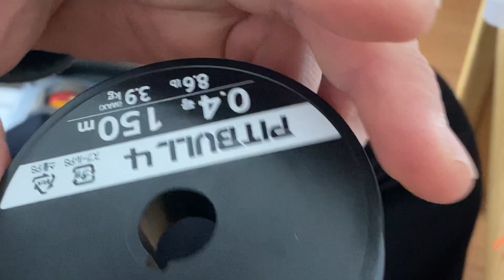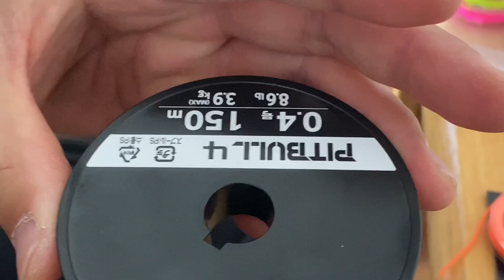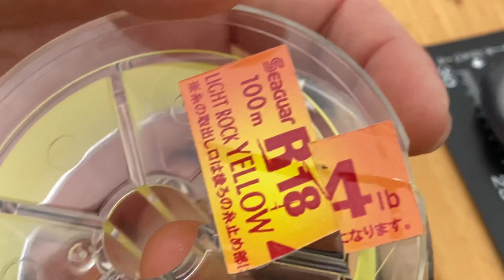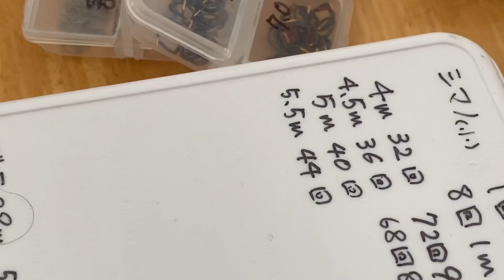【鮎釣り】鼻がムズムズ！？仕掛け作りしませんか？上付け糸＆天井糸編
大スケ先生に仕掛け作りを教えて頂きました！
今回は上付け糸＆天井糸編です。
完成した仕掛けをお楽しみくださいませ♫

ミュージシャン: EnjoyMusic